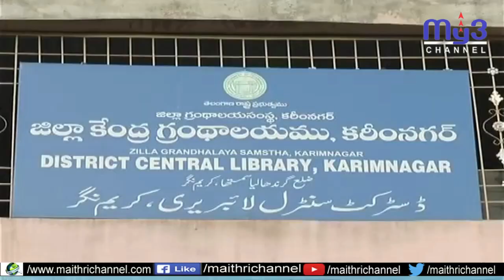కరీంనగర్ లైబ్రరీని మోడల్ లైబ్రరీగా తీర్చిదిద్దుతాం ఎంపి వినోద్ కుమార్